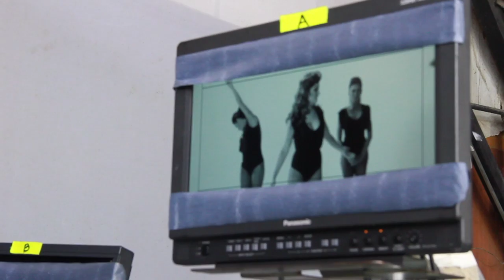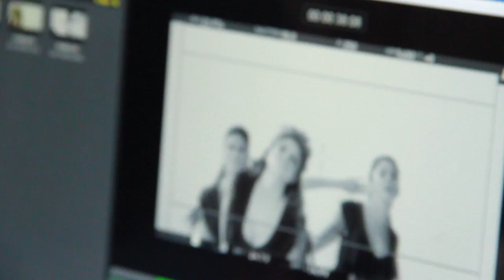DREKA - Making of PELIGROSA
DIRECCION

Director: Joe Torres
Asistente de dirección: Paloma Azpurua
Director de fotografía: Mauro De Vita
Director creativo: Miguel Manrique
Director de Post-producción: Omar Tinoco
Director General: Jose Miguel Velásquez

PRODUCCION

Productor Ejecutivo: Juan Antonio Díaz
Productor General: Freddy Sosa
Coordinar de Producción: Mahelin Rondon
Productor de Campo: Jenny Gonzalez
Asistente de Producción: Alejandro Marquez
Maquillaje: Luis Urbano
Estilismo: Julio Cesar Alvarado
Maquillaje 2: Eibar Caraballo
Vestuarista: Laura Sarnelli
Asistente de Vestuario: Mariela Rojas

PRODUCCION MUSICAL

Productor musical: Jose Miguel Velásquez

COREOGRAFIA

Coreógrafa: Carmen Elena Hamana

EQUIPO TECNICO:

Foquista: Ruben Barreto
Foquista: Jean Carlos Garcia
Asistente de Cámara: Abraham Cova
Media Manager: Joselyn Parra
Video Asist: Antonio Aguirre
Gaffer: Clever Castillo
Eléctrico: Clever Castillo Jr.
Eléctrico: Claudio Pérez
Eléctrico: Michael Carreño
Eléctrico Aprendiz: Christian Castillo
Maquinista: Alexander Torres
Asistente de Máquina: Jorge Andrade
Sonido Playback: Néstor Berrios
Chofer Cámara: Jaime Muñoz
Encargado Estudio: Elvis Blanco
Seguridad: Rulmer Ochoa

TALENTOS

Artista: Dreka
Bailarina 1: Joselyne Salomón
Bailarina 2: Arismary Garbey

PROVEEDORES

Cinemateriales: Pablo Cova
Cine equipos: Marco Diaz
Catering: Coromoto
Estudios Artevision: Ivonne Yajure